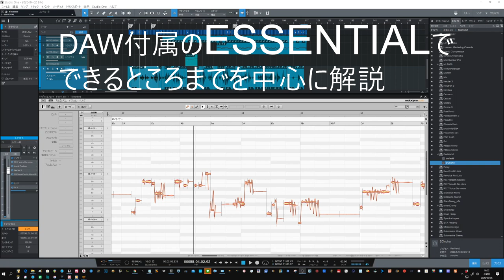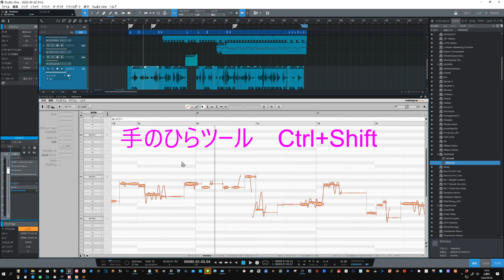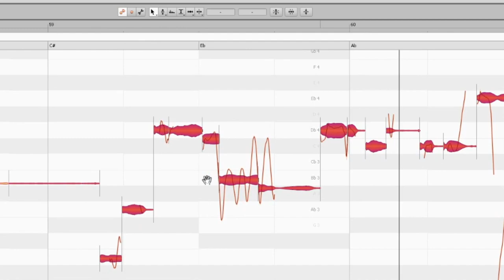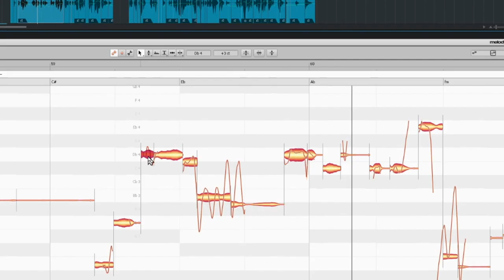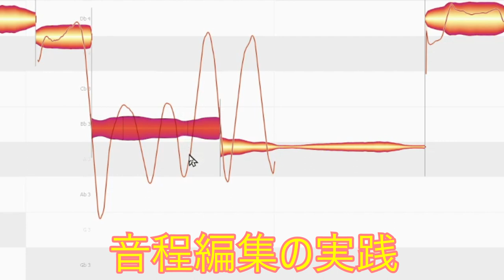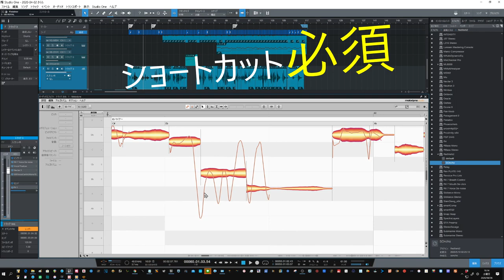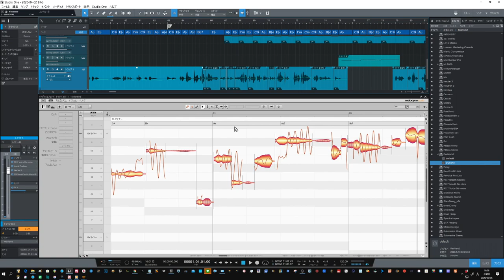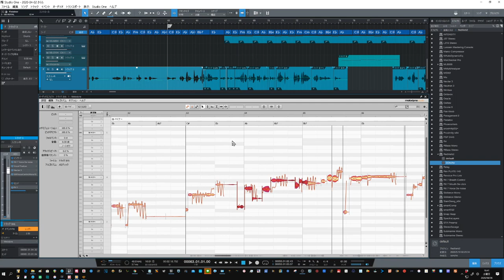Melodyne5の達人に成ろう！これでOK 速い編集が身に付きます！ 基本操作はこれでばっちり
essentialバージョンにも対応！